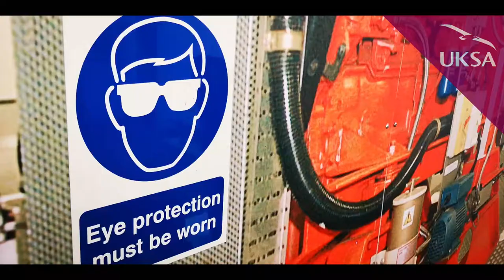MCA Training - Yacht Engineering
Watch our students tackle the in's & out's of engines and yachting systems in our latest video.

Our Yacht Engineering courses will give you the internationally recognised skills and qualifications you need to start your career as a yacht engineer. You’ll gain an understanding of engineering disciplines and the hands-on skills you need.